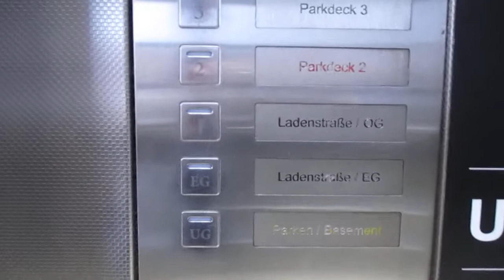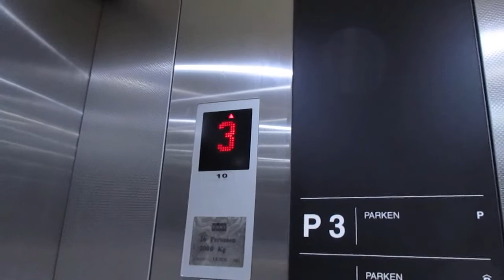Regensburg, Einkaufszentrum Regensburg Arcaden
Hersteller / Brand: Kone
Baujahr / Year of Construction: 2001
Tragfähigkeit / Capacity: 6 x 26 Pers.
Etagen / Floors: 5 (UG, EG, 1-3)